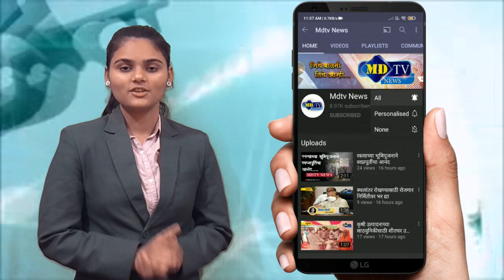अतिवृष्टीमुळे कापूस पिकाचे नुकसान शेतकरी राजाची नुकसान भरपाई मागणी